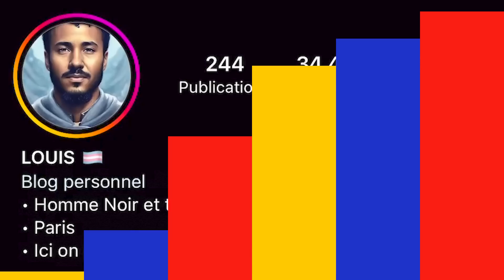Loulou est un homme trans racisé, il raconte : "Je me fais plus contrôler par la police qu'avant."